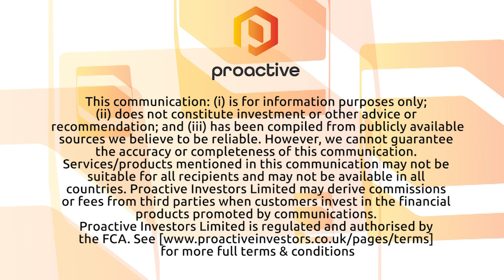Amur Minerals' on track to complete Russian feasibility study for Kun Manie mine project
Amur Minerals Corporation's (LON:AMC) President & Executive Director Adam Habib join Proactive London's Katie Pilbeam to discuss the latest update on the Kun Manie mine project.

Speaking about this 'strategic resource' Habib says the company is closer to ‘bankable’ status with the key Russian TEO report on track to be completed by December 1st. He says the market should 'expect lots of positive news form Amur between now and Q1).

Looking back on the last six months, he reminds viewers about the 19% investment in Nathan River Resources, the iron ore asset in northern Australia.

In terms of financials, the company confirmed it ended the half with $831,000 of cash reserves and remains debt free. The mine developer reported a $1.51m loss for the six-month period.